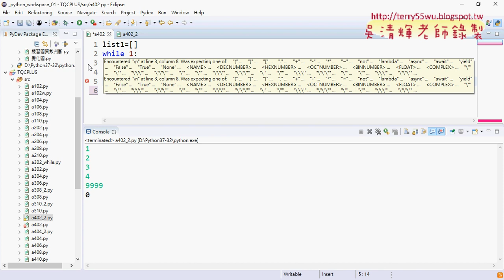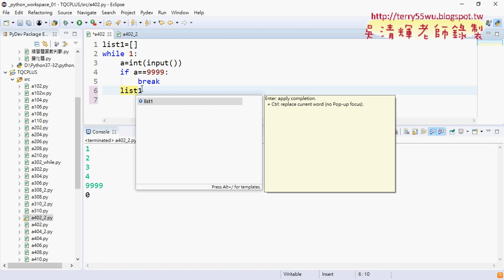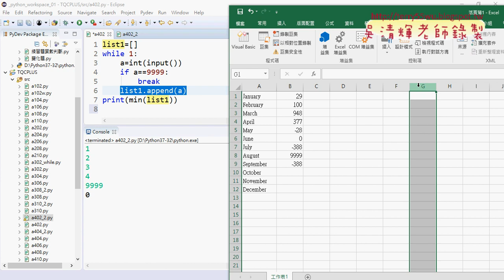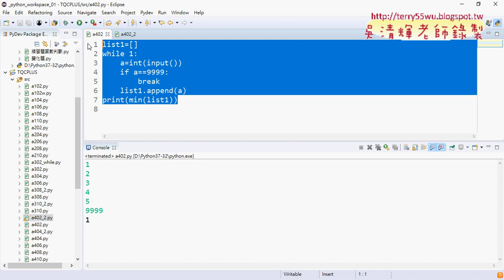13 證照402用串列輸出結果